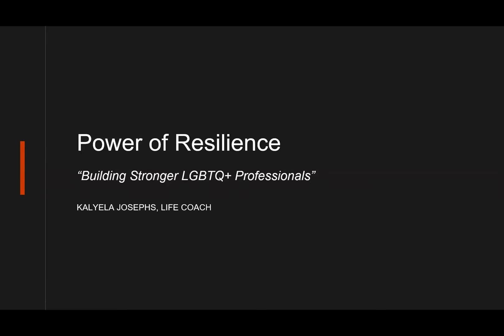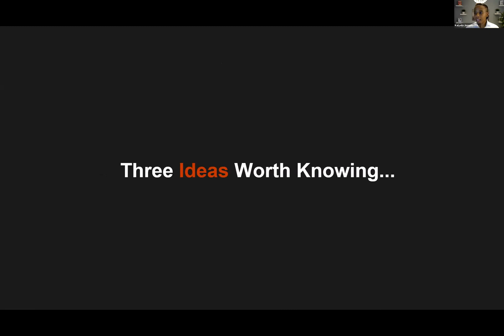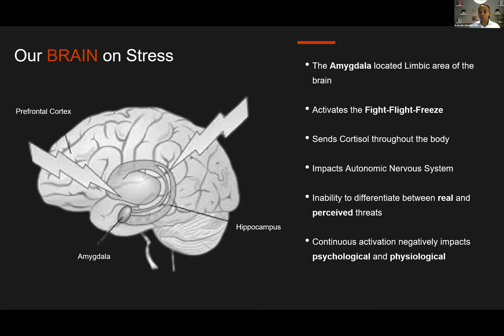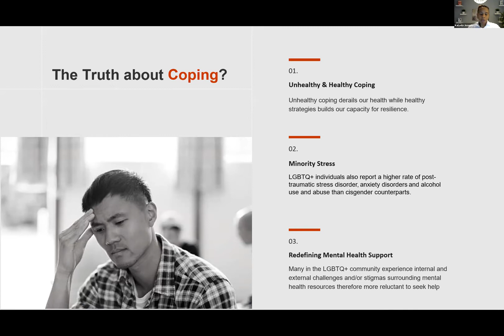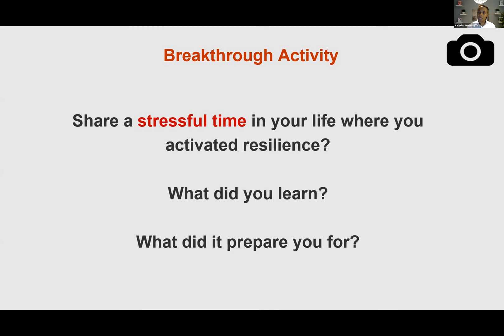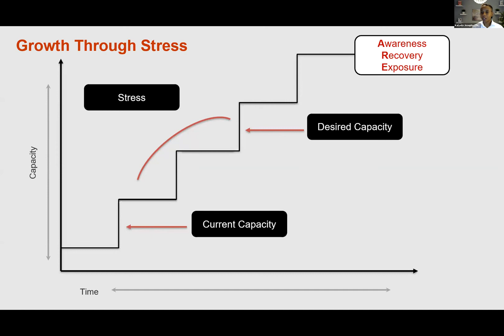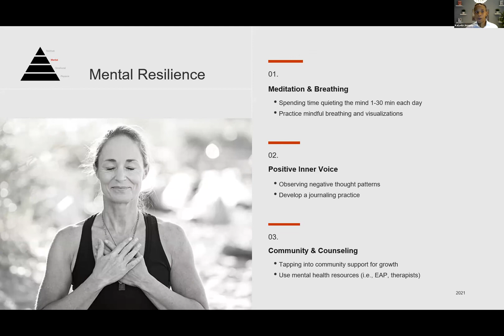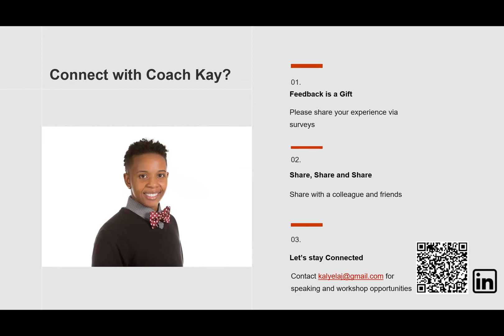The Power of Resilience Building Stronger LGBTQ+ Professionals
[GLOBAL HUB] LGBTQ+ professionals are a key asset to a diverse and growing workplace. One of the key issues facing LGBTQ+ professionals is stress from fear of discrimination and harassment, as well as masking from leadership and colleagues. In a world that is redefining itself amidst a pandemic, managing stress is needed now more than ever.

In this 60-minute workshop professionals will leave with the understanding that all stress is not created equal and proven ways to build resilience. Stress left untreated can manifest as burnout, poor health, social disconnection, and low work performance. Participants will learn how to not only survive but thrive in the face of adversity both personally and professionally.